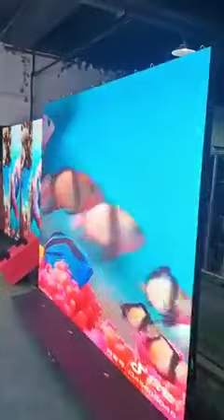ledscreen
LED poster screen
640*1920mm large size, 3840Hz refresh